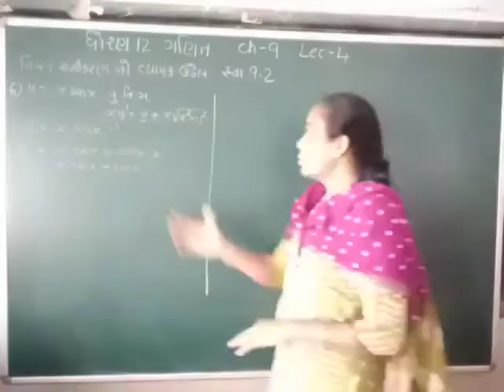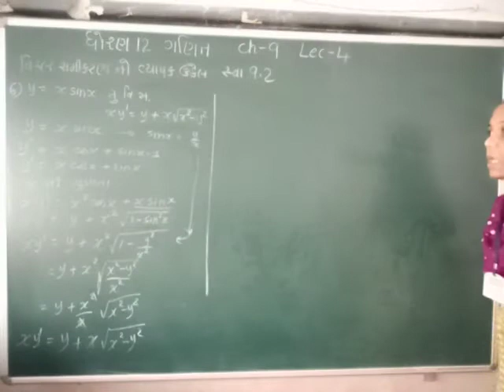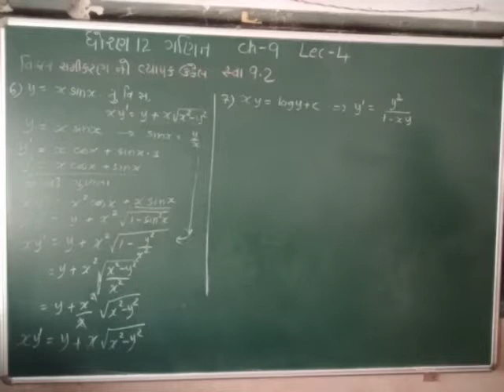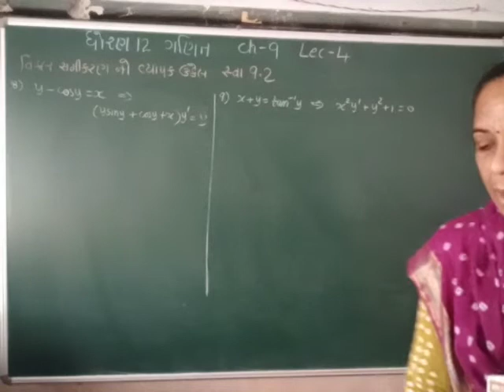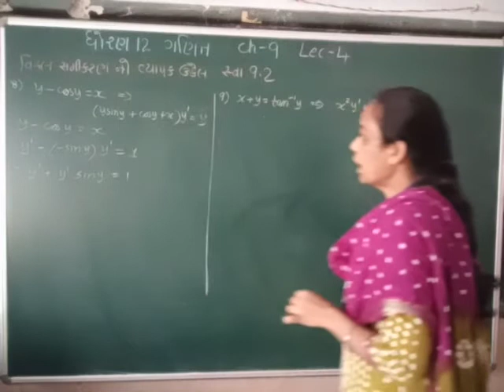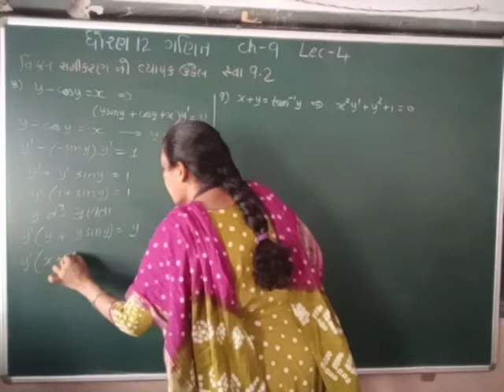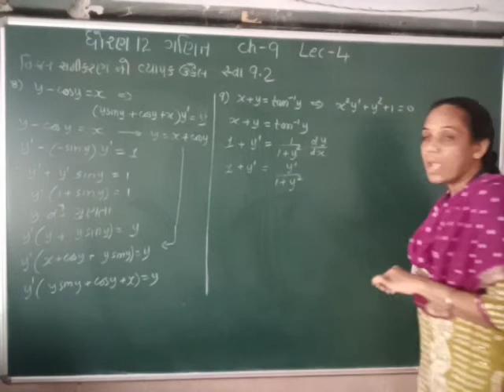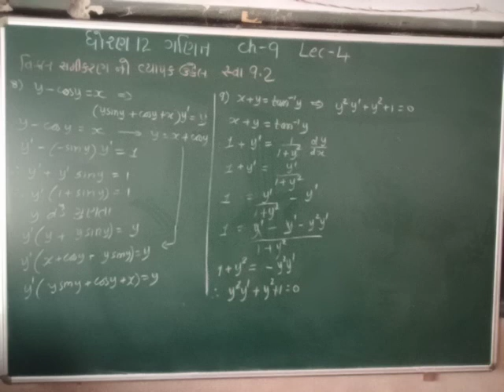std12 maths ch9 lec4 shreemad dayanand kanya vidyalay jamnagar